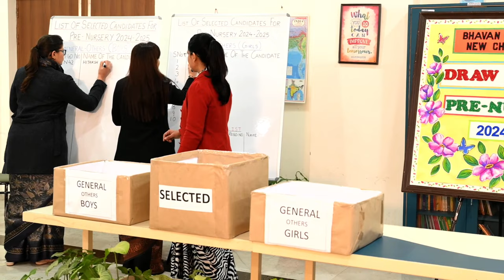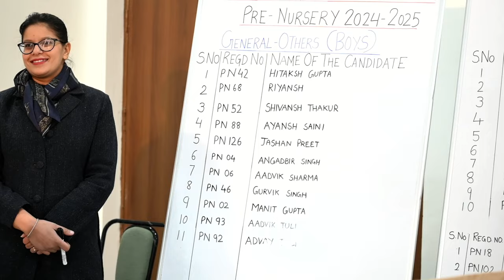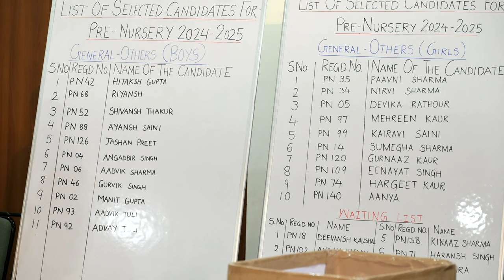Bhavan Vidyalaya New Chandigarh Class Pre Nursery Draw of Lots Session 2024-25